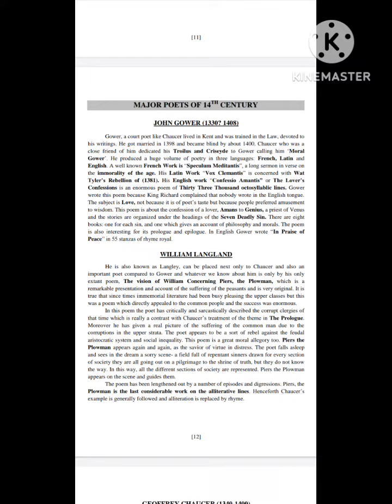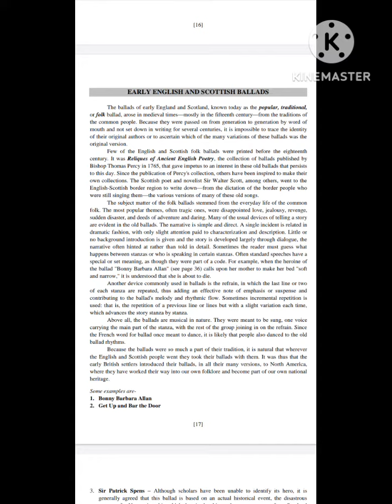THE STRUCTURE OF WORD IN ENGLISH LITERATURE # SOMETHING ABOUT LITERATURE#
Major poets of 14th century # something about literature #